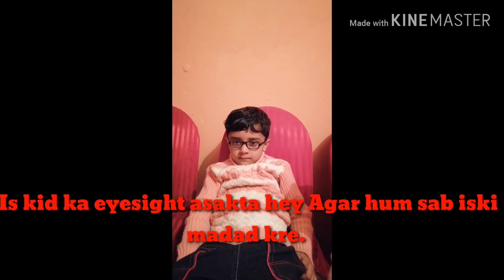Only life lived for others is a life Worthwhile.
This kid is Abdullah Son living in charsada KPK Village. His eyesight can come back if we all help him financially.